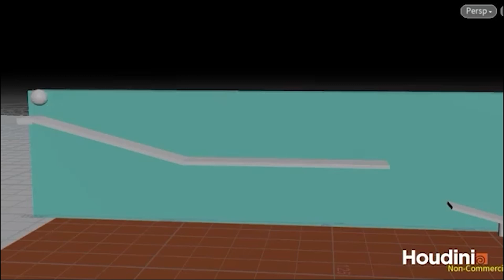Basketball fail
Simple animation with anti-climactic ending made in Houdini